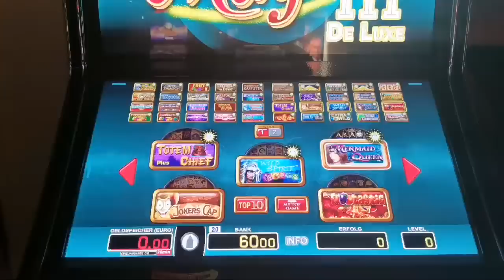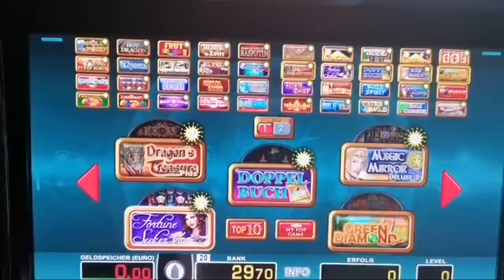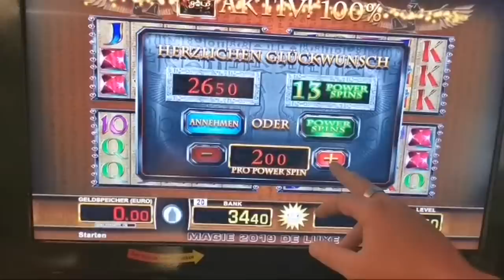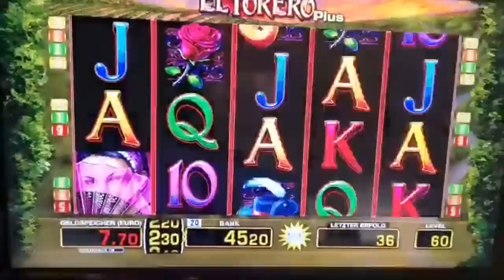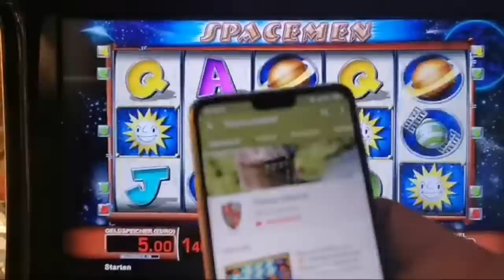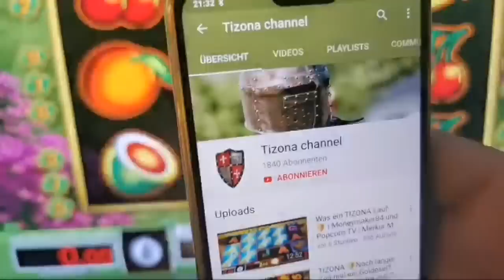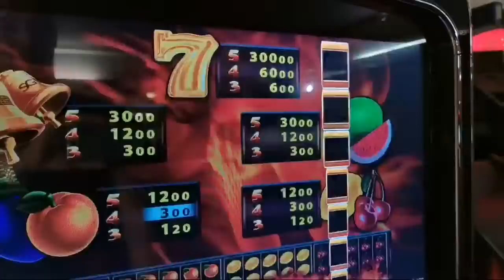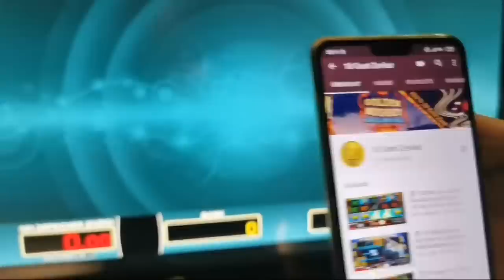Live Aus Der Spielo👌MONEYMAKER84, Merkur, Novoline, Magie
Moneymaker,Book of ra, dolphins Pearl, blazing Star, gladiator, alles Spitze, money game, Hauptgewinn, tripple chance, spielhalle, Casino, Spielothek, freispiele, jackpot,Merkur, Novoline, Merkur Magie, Magie